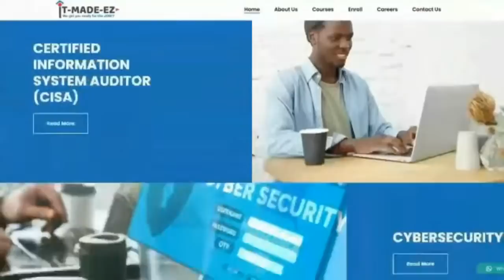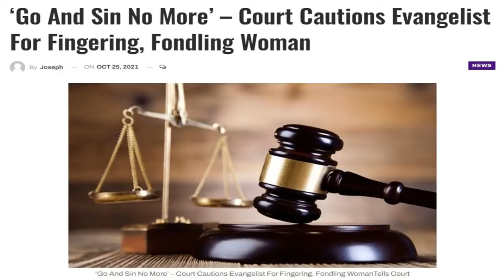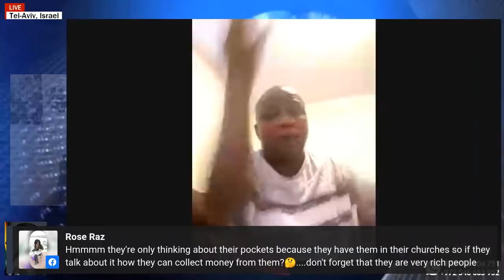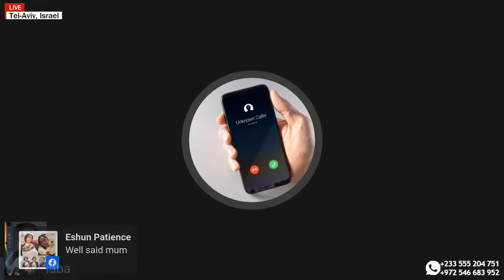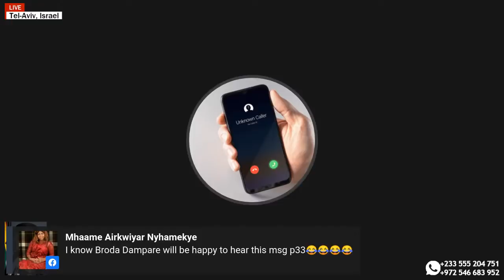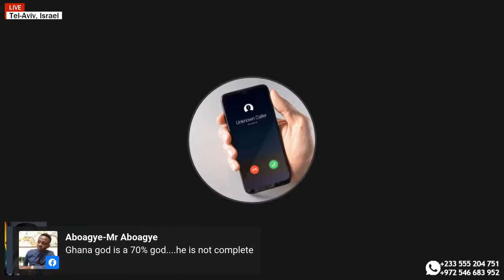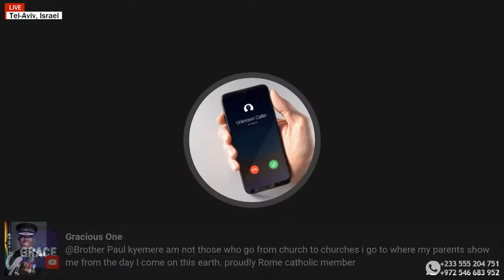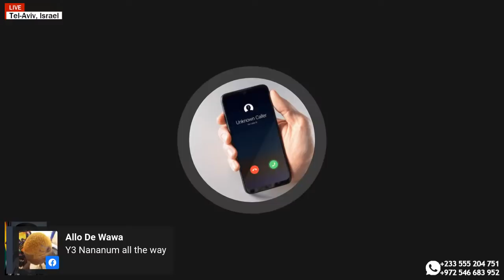The secret is OUT! Do you need a spiritual father + Fake Prophecies + Oil products in Churches